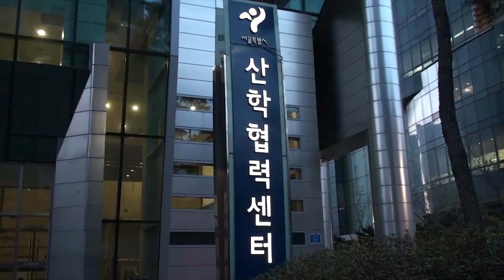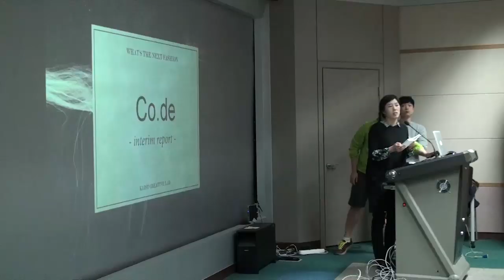[KOCCA NEWS] 콘텐츠코리아랩(Content Korea Lab) 미리보기!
창조경제를 이끌어 갈 [콘텐츠코리아랩]이 개관을 앞두고 있습니다!

바다, 땅, 하늘이라는 테마에 맞게 공간을 꾸며가있는 콘텐츠코리아랩,
어떻게 완성되어 가고 있는지 궁금하시죠?

카이스트 아이디어 융합 프로그램 중간평가 영상에서
먼저 만나보세요:D

◎ 영상 제작: 한국콘텐츠진흥원 블로그 기자단 5기 박성은 기자